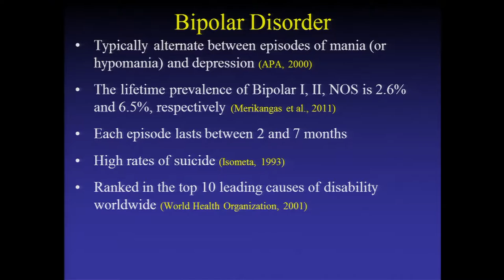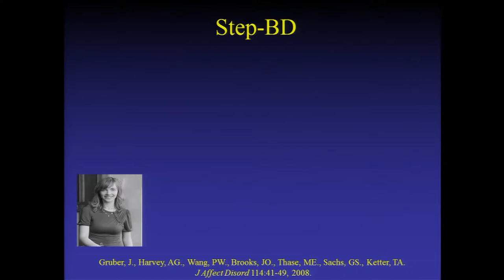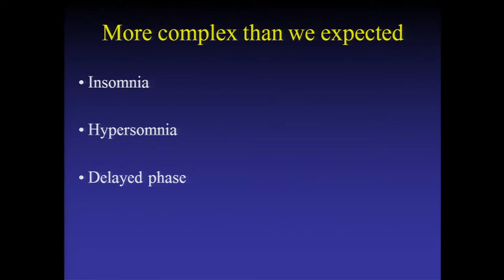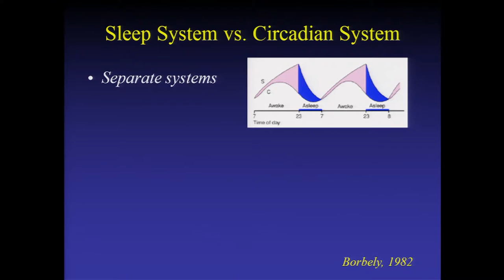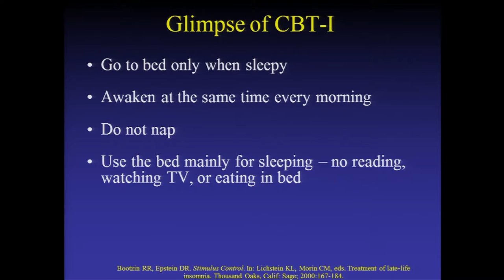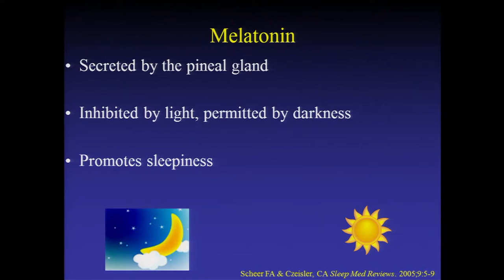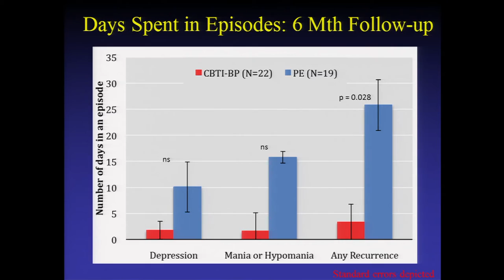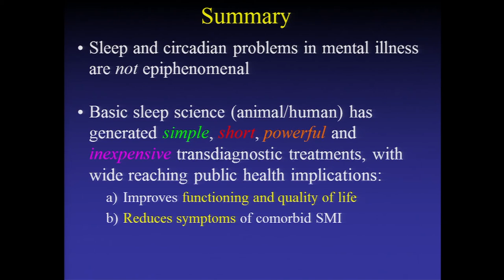Allison Harvey, Ph.D.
Clinical Psychologist

Director Golden Bear Sleep Research Clinic, University of California, Berkeley

Adjunct Professor, Department of Psychology, University of Bergen, Norway

Biography
Dr. Harvey is a Professor of Clinical Psychology, clinical psychologist, and Director of the Golden Bear Sleep Research Clinic at the University of California, Berkeley. Dr. Harvey is also an Adjunct Professor in the Department of Psychology at the University of Bergen, Norway. Her clinical training and Ph.D. were completed in Sydney, Australia. Dr. Harvey then moved to the University of Oxford as a postdoctoral fellow in the Department of Psychiatry then became a faculty member in the Department of Experimental Psychology.She was also a Fellow of St. Anne’s College. In 2004 she moved to UC Berkeley.

Dr. Harvey’s research is funded by the National Institutes of Mental Health. She serves on national and international committees such as the Executive Committee of the Academy of Psychological Clinical Science and the Research Committee for the Sleep Research Society. Dr. Harvey has published over 130 research articles and book chapters and has authored two books. Her research has been acknowledged with various awards including recognition from the International Society of Traumatic Stress Studies (1998), the American Association for Behavior Therapy (2003), the Beck Institute for Cognitive Therapy and Research (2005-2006), and NARSAD (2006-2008). In 2011 Dr. Harvey was awarded an Honorary Doctorate from the University of Orebro, Sweden.

ABSTRACT
Empirically grounded treatment generation: Sleep and circadian dysfunction in severe mental illness
Allison G. Harvey, Ph.D.

Sleep and circadian dysfunctions are among the most prominent correlates of severe mental illness (SMI), yet they have been minimally studied in ways that reflect the complexity of the sleep problems experienced by people with SMI. In SMI, sleep and circadian dysfunction undermines affect regulation, cognitive function, and physical health; predicts onset and worsening of symptoms; and is often chronic even with evidence-based SMI treatment. Prior treatment studies have been disorder-focused—they have treated a specific sleep problem (e.g., insomnia) in a specific diagnostic group (e.g., depression). However, real life sleep and circadian problems are not so neatly categorized, particularly in SMI where features of insomnia overlap with hypersomnia, delayed sleep phase, and irregular sleep-wake schedules. To address these realities using basic and treatment research, the derivation of an efficient, disseminable, and empirically grounded trans-diagnostic intervention for sleep and circadian dysfunction in SMI will be described.